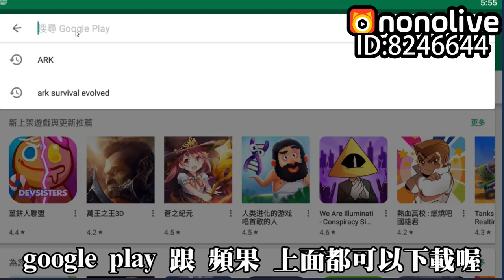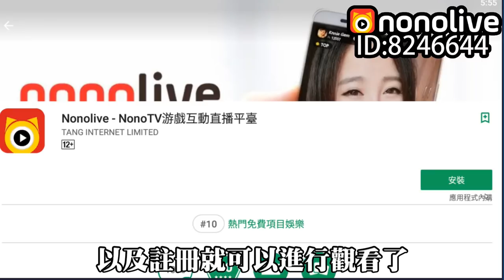【方舟精華】論俯衝之力的傷害!? 爆發!!!【老頭】